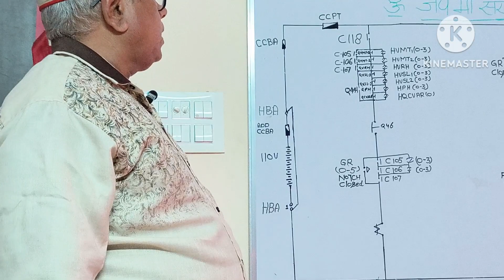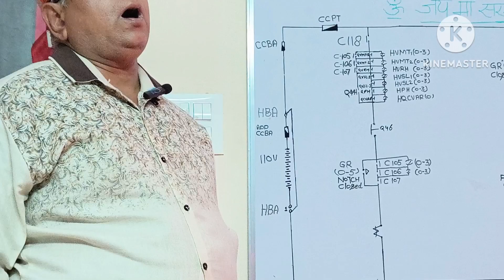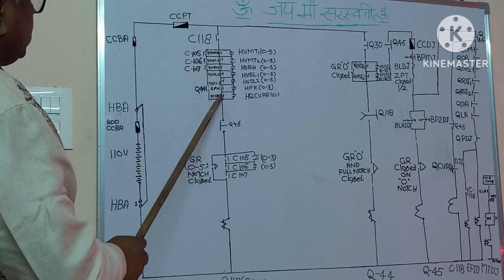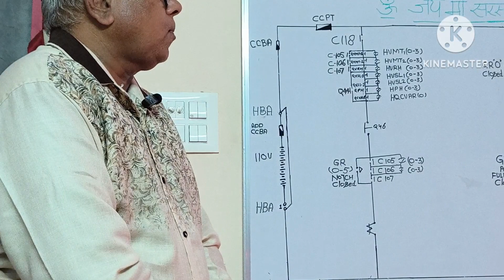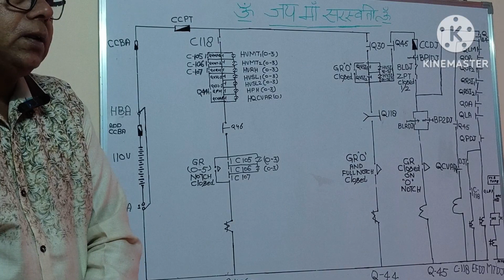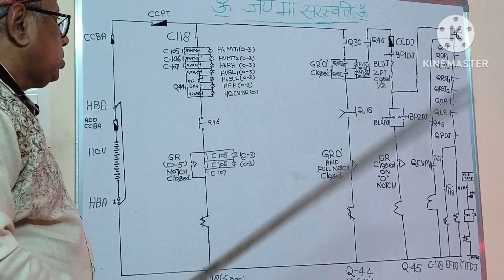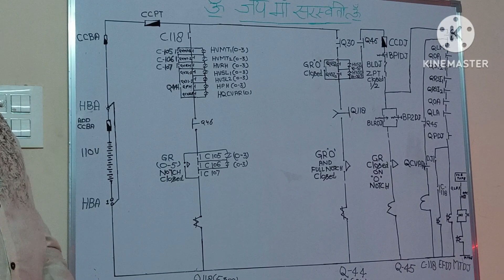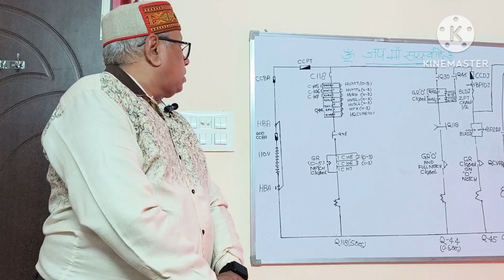TRIPPING FAILURE OF CONVENTIONAL LOCO,NO TENSION AND OPERATING 'A' ENDING